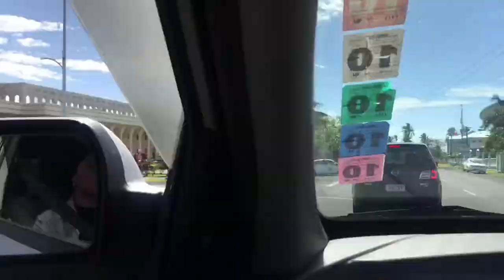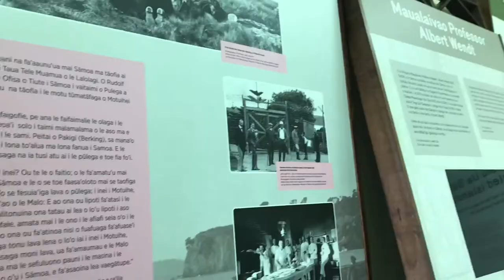Samoa Island In the Pacifics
My new found friend Francine from the local TV & Radio station, took me around today to see a lil bit of Samoa . .
Dah 2 hari kat workshop , so I’m making sure I learn bit more about the people and history of Samoa. So need to go out ronda- ronda. .
The first stop is the Museum. .